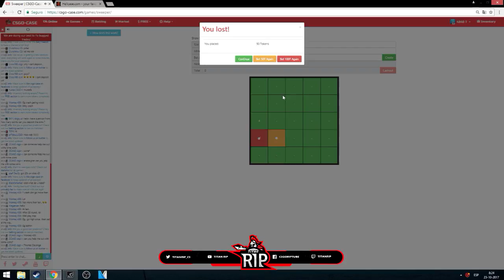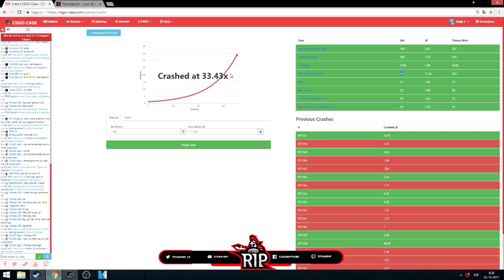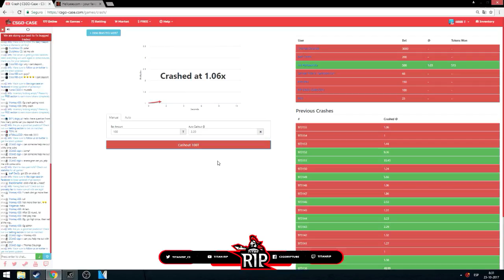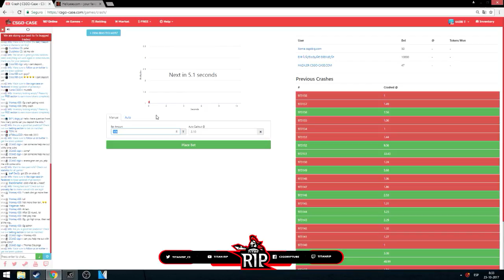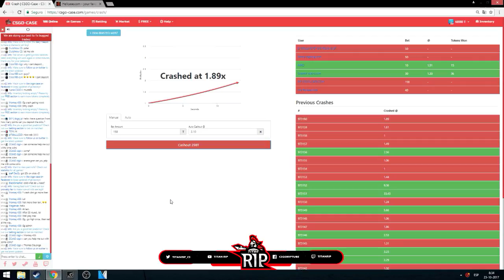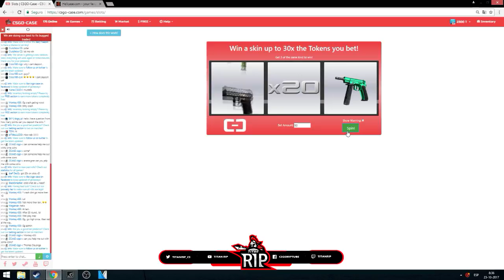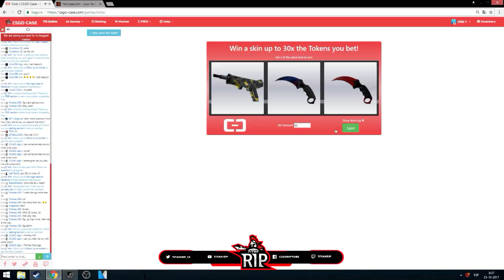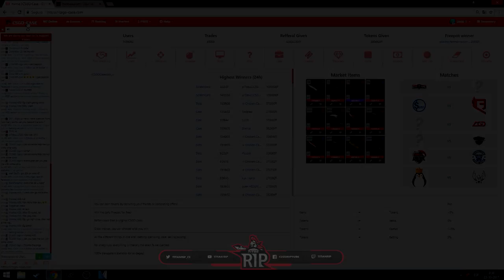ME DIO PROFIT EN COMIENZO | CSGO-CASE.COM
► LEER MAS
• Enter Code : titanrip
• Canal destinado a juegos de shooter y paginas profit

► Grabado Con Action!
► Edicion Sony Vegas Pro 14
► Jugador Titan Rip